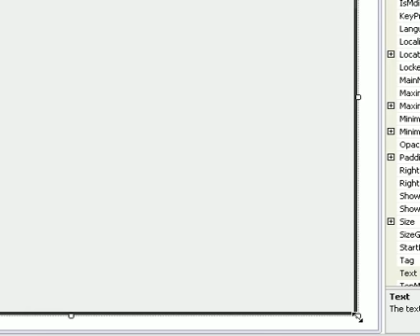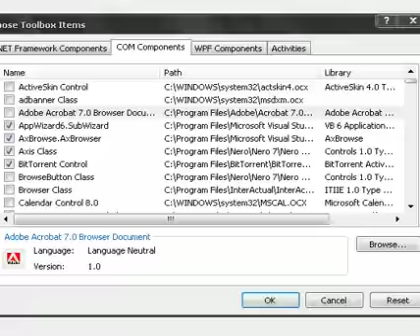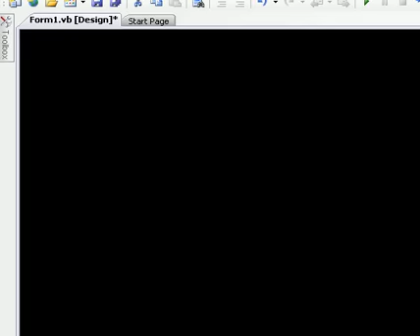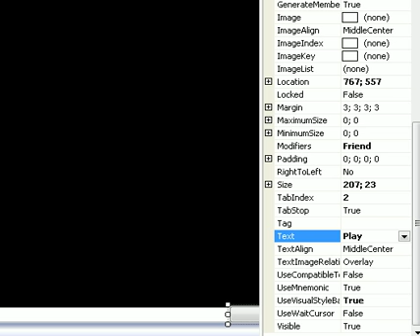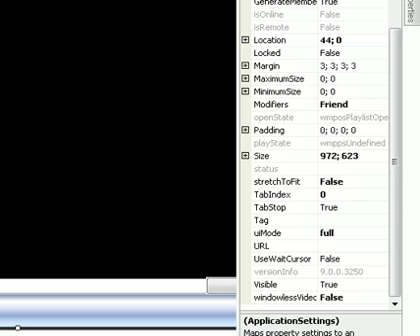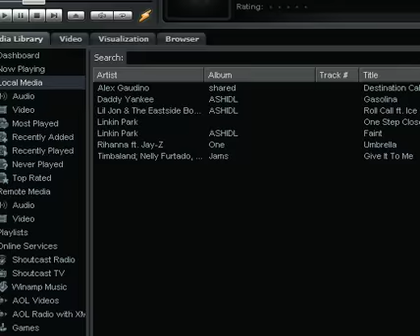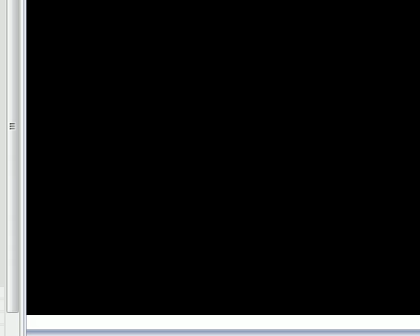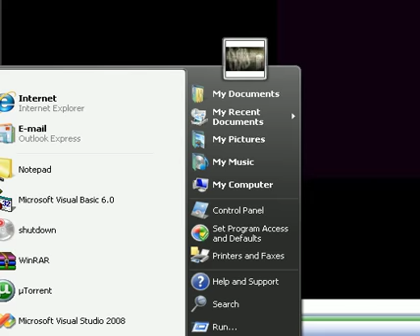Add Music To Your Program (Visual Basic 2008)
its easy and simple